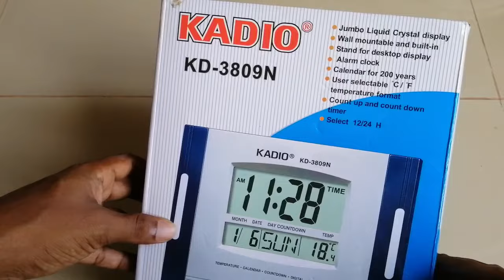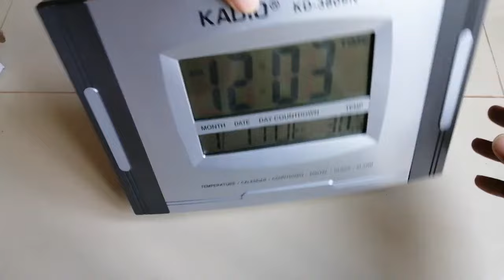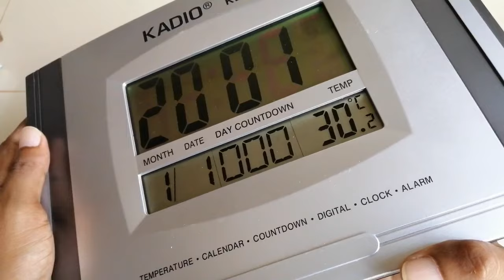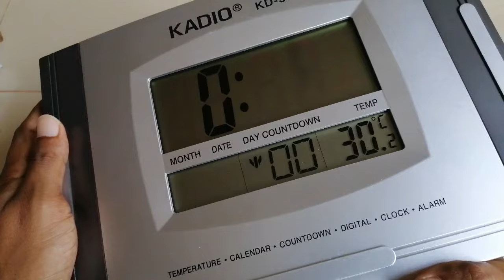Kadio Digital Alarm Clock KD 3809N